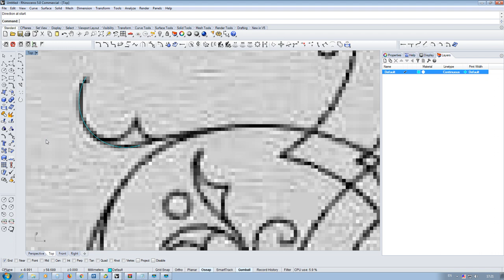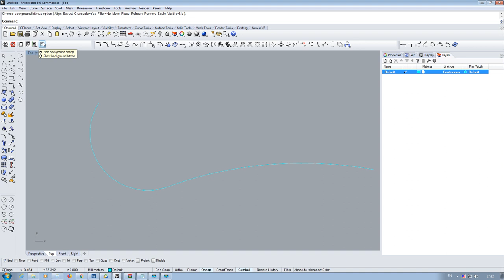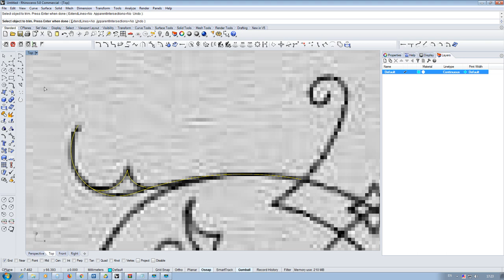Rhinoceros 5 //Conic: Tangent at start// SHORT Tutorial